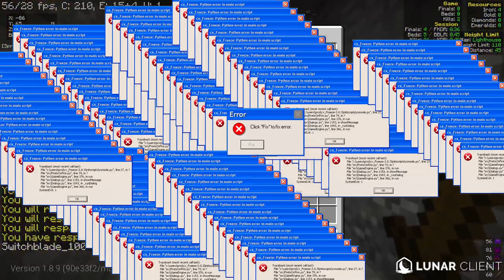Commander IF sucking at bedwras with a sweat wanabe and a guy with a bad mic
i play Minecraft with 2 of my friends a pvp noob and my other one with a nasty mic